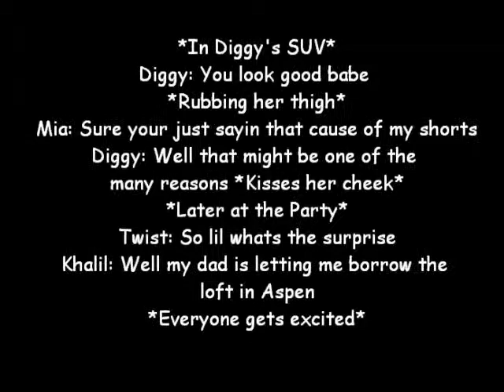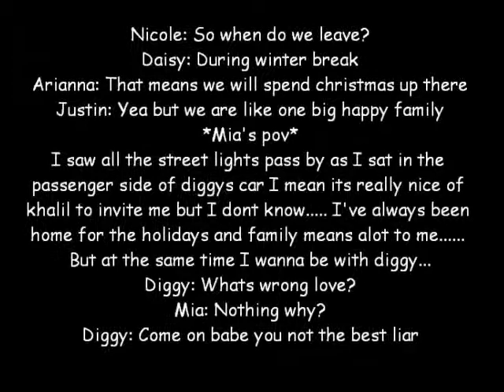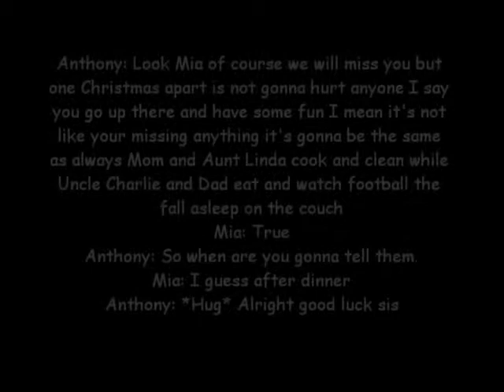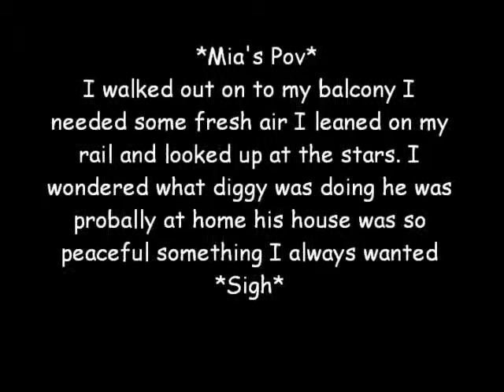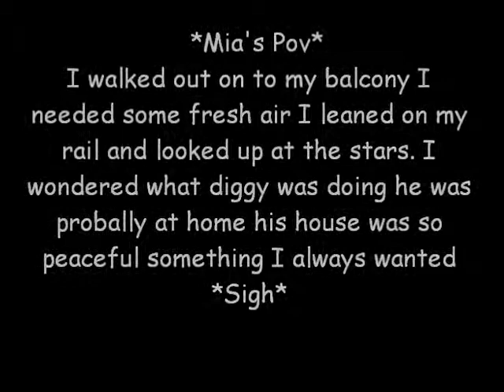Love like Woah! Chapter4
A Diggy Simmons love story♥